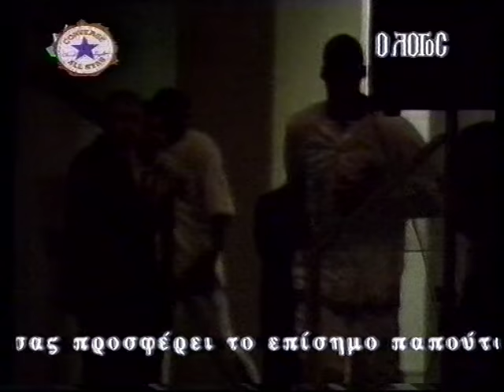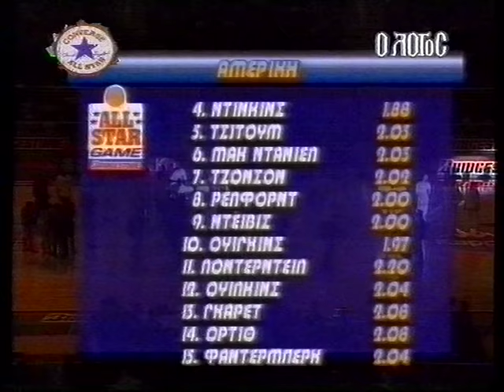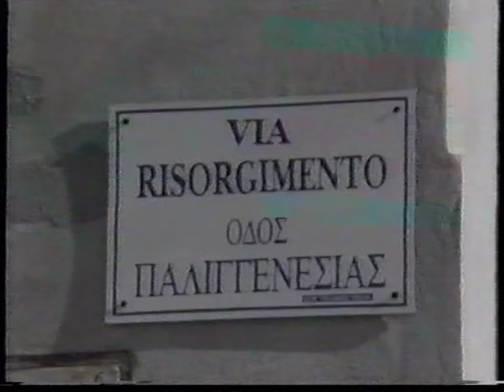Greek Basketball All Star Game 1996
HEBA Greek Basketball All Star Game for the 1995-96 season.  Held at O.A.C.A. Olympic Indoor Hall on 6 January 1996. Featuring the Phoenix Suns Gorilla. Dominique Wilkins participated in the game (MVP) and slam dunk contest.

0:00:00 - Slam Dunk Contest (Winner: Lawrence Funderburke)
0:20:40 - First half American All Stars vs European All Stars Game (124–113)
1:30:40 - 3-point contest (Winner: Fragiskos Alvertis)
1:46:00 - 2nd half American All Stars vs European All Stars Game (124–113)